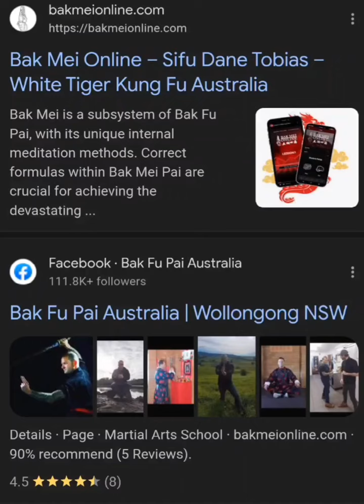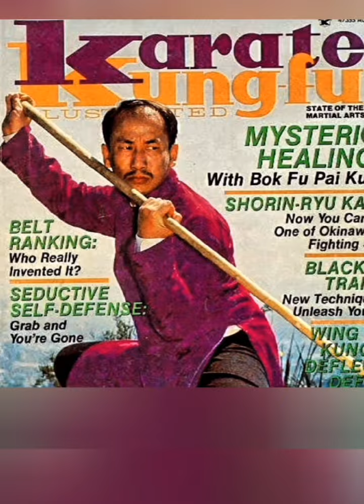Shifu Angelo Kai Clori, and he wishes to acknowledge and give recognition to his teacher.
Sifu Dane Tobias

Sifu Dane has trained for over a decade in traditional Shaolin Kung Fu style, Cao Tung, consisting of 3 different styles that work hand in hand together, but are trained separately: Shaolin Temple Boxing, Southern White Crane (Bei Ho Quan), and Mi Zong Chaan Fa (Lost Dragon Track First). He would not have been able to achieve all this without the guidance of Shifu Angelo Kai Clori, and he wishes to acknowledge and give recognition to his teacher.

Sifu Dane now trains Bak Fu Pai under the tutelage of Shi Gung Thomas Rizzo and Sifu Dennis Wood. Through his training Sifu Dane is a certified Black Sash – Level 3 directly under Grandmaster Doo Wai’s family lineage